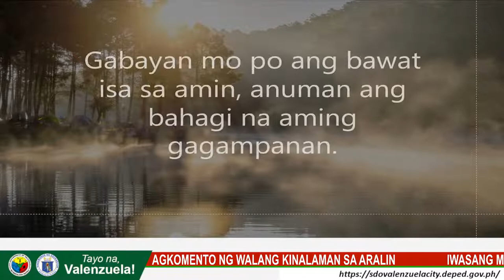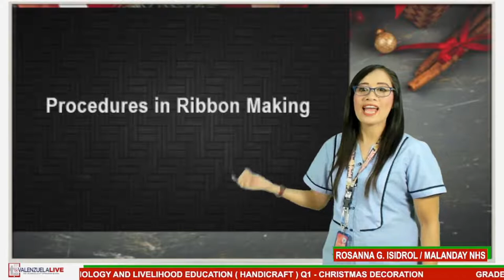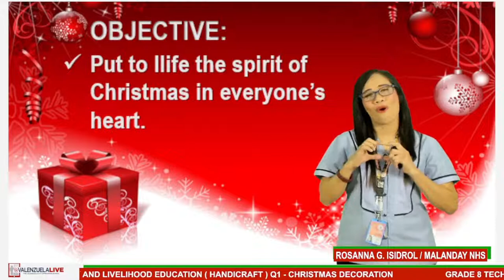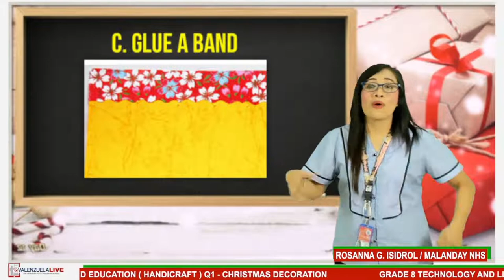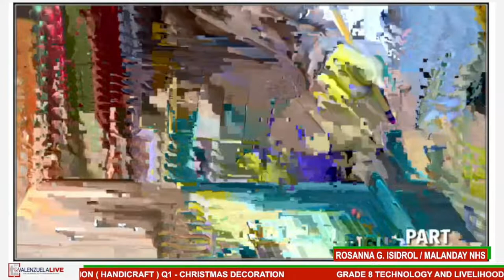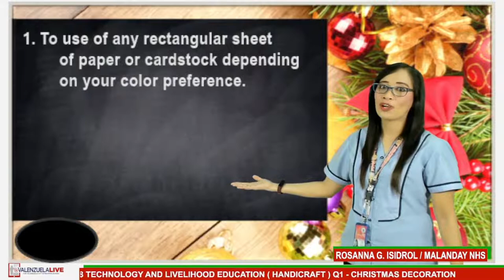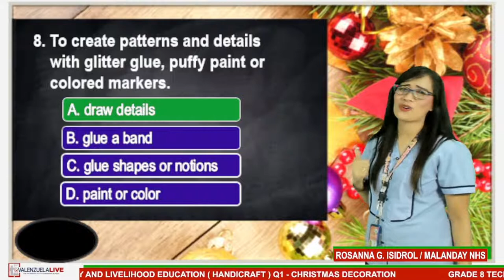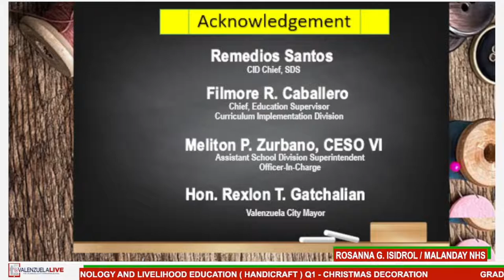GRADE 8 TECHNOLOGY AND LIVELIHOOD EDUCATION (HANDICRAFT) (Q1 - W9) - CHRISTMAS DECORATION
LST: ROSANNA G. ISIDRO FROM MALANDAY NATIONAL HIGH SCHOOL